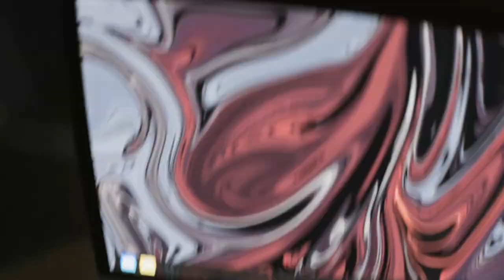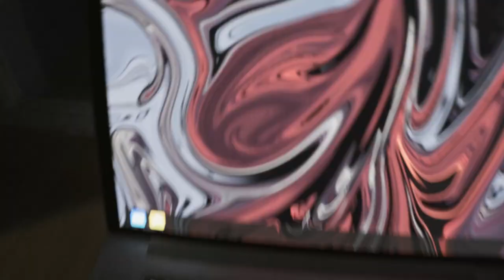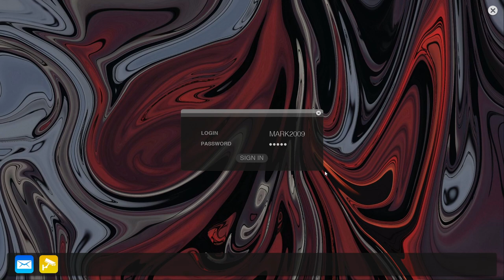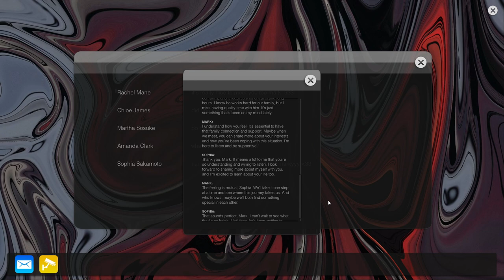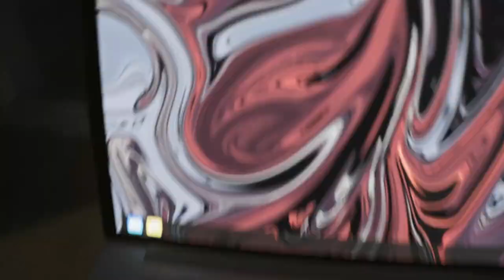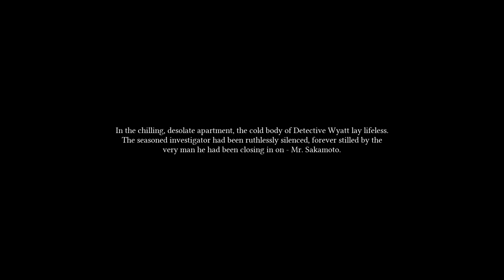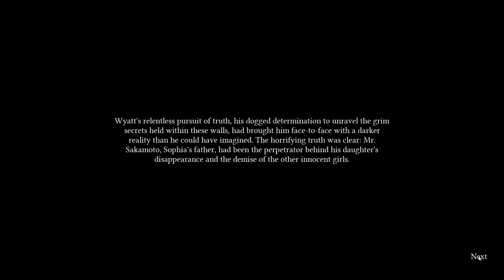SUPERNORMAL Full Game Walkthrough [ NO COMMENTARY ] Gameplay Playthrough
Inspired by Allison Road. SUPERNORMAL is a psychological horror game set in a seemingly ordinary apartment harboring dark secrets. Play as Detective Wyatt, tasked with unravelling the disappearance of Masato Sakamoto's daughter. Search for clues and unravel the sinister truth.